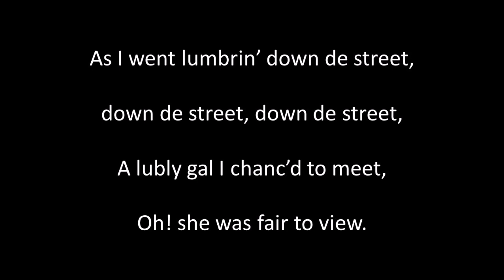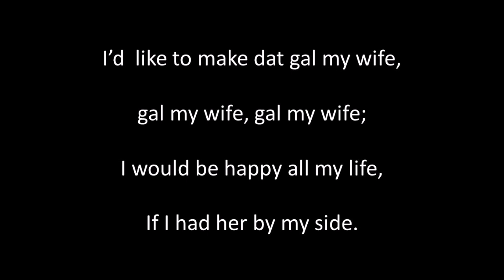Buffalo Gals instr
Author and composer unknown according to my music source. Guitar, sound editing and video by Alan Thompson 2024.  Another of the songs of bygone eras. For a listing of these songs on Youtube and SoundCloud